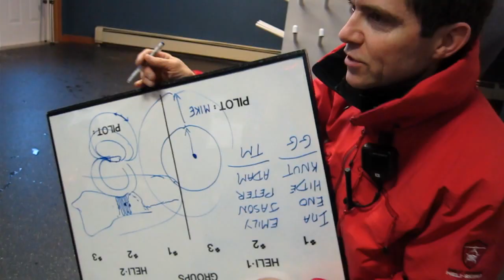Heliski photo-shoot at Great Canadian Heli Skiing with Manley, Bond, Treadway and Evans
Great Canadian Heli Skiing hosted pro-skiers Daryl Treadway and Leah Evans to do a heliski photo-shoot with photographer Jordan Manley and videographer Jamie Bond of the freeskiing web-magazine DogLotion.com.

Jordan and Jamie shot with us last year and created some amazing images.

Well, the guys got even more amazing footage which we'll share soon. To get a taste, make sure to have a look at this cool video filmed last week.